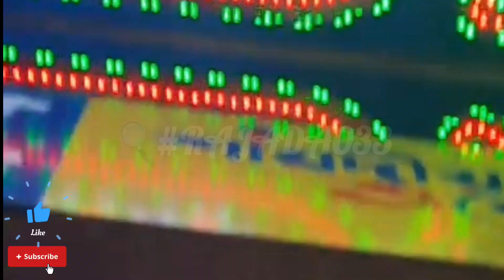মানুষবাগ সার্বজনীন দুর্গোৎসব 2024